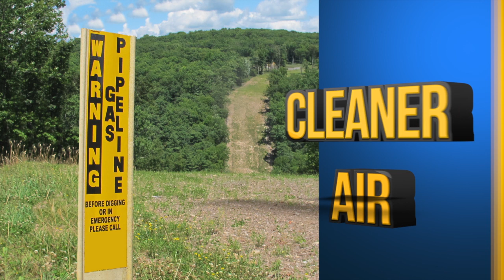Atlantic Coast Pipeline Economic Benefits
The potential economic impact of the Atlantic Coast Pipeline during and after construction